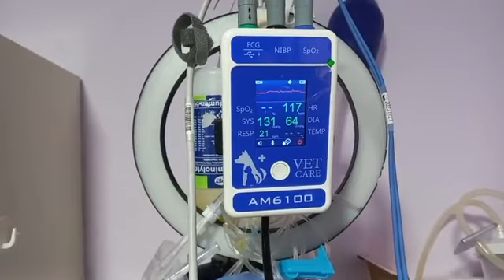Tito , paciente canino de 10 años con trauma de columna...